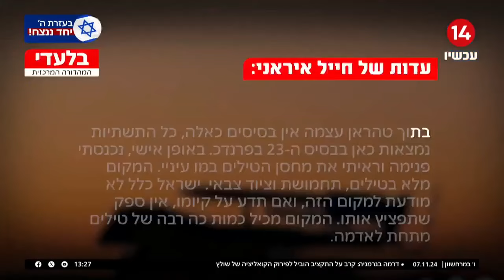"חדרנו לצבא איראן": דרור בלאזאדה על עדותו הבלעדית של הלוחם בצבא איראן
קרדיט: saeediex, שאטרסטוק

ערוץארבעשרה